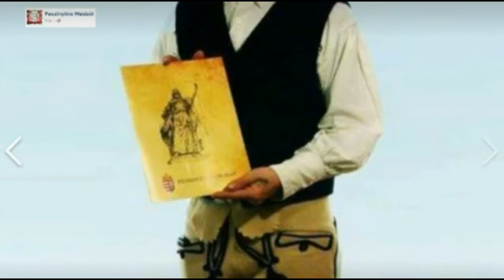Egy erdelyi fiatal uzenete Magyarorszagra